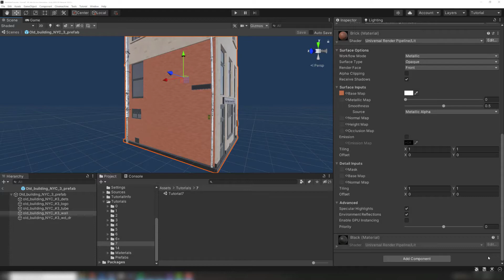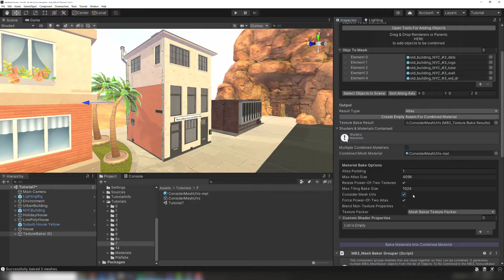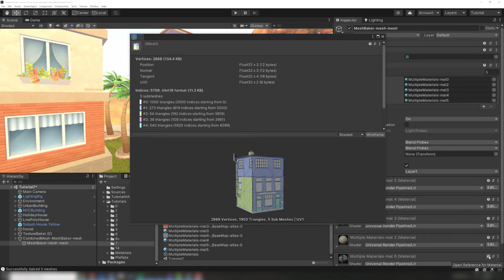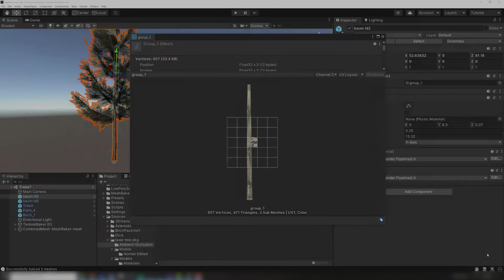Texture Baker Tiling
This Mesh Baker tutorial is about Texture Baker Tiling

Detailed instructional videos are available for specific Mesh Baker components and uses.

Texture Packers
* coming soon *

Mesh Baker is available in the Unity Asset Store.

0:00 Techniques Modelers Use for Applying Tiling Textures to Meshes
0:48 How Mesh Baker Handles Tiled Materials
1:37 How to Deal with Meshes that Tile Extensively
3:06 Tiling Along One Axis